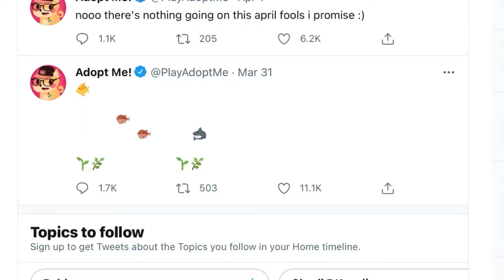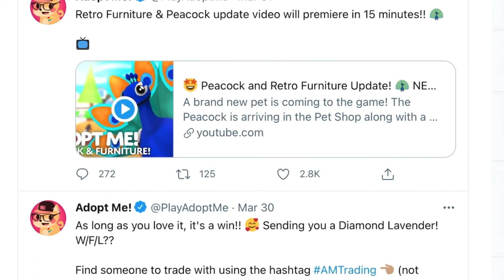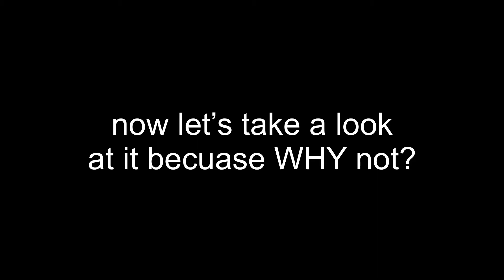NEW PET UPDATE?!(80+ SPECIAL✨🎉)Read Desc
IM NOW DOING SHOUT OUTS!!
To get a shout out type RoselShoutOut to enter!